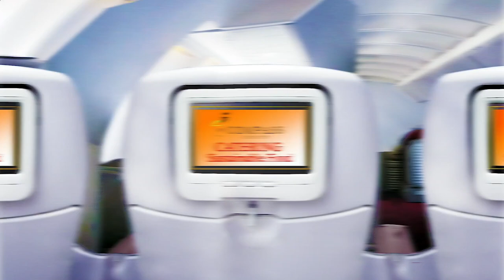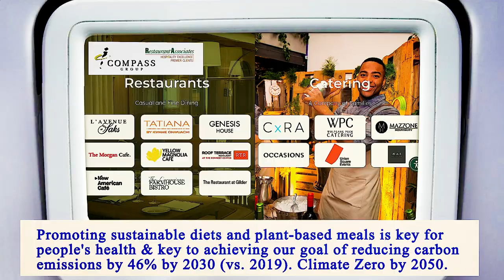Nearest Restaurants to Me Brooklyn 11232 NY, Kings County, New York, United States